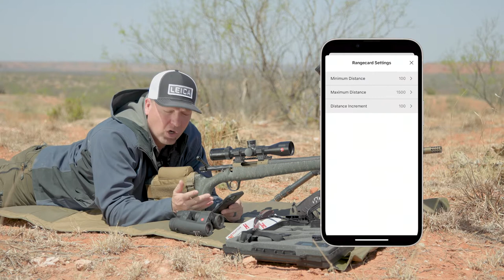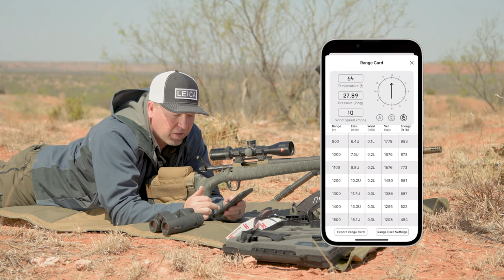Using the Range Card on the Leica Geovid Pro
Leica Geovid Pro, using the Range Card